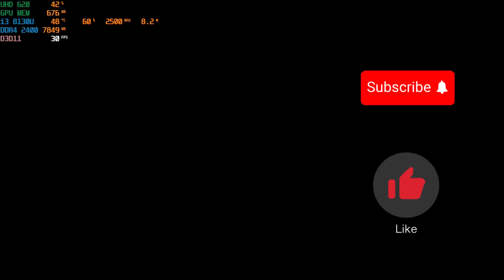Need For Speed Hot Pursuit Remastered | Intel i3 8130U (UHD 620) | HD 1080p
Need for Speed Hot Pursuit Remastered was released in 2020 and brings old good NFS HP back to life with improved graphics, sound and gameplay.

The remastered game requires more computing power than the original due to many improvements implemented to match the modern game world.
A 6-year-old Intel i3 8130U was sufficient to play it. Every game mode is playable with a minimum of 30 fps on LOW details.
The laptop had no problems, and the CPU and GPU handled it satisfactorily.
UHD 620 once again delivered a good performance.

RAM usage was moderate oscillating around 8 GB all the time, which is enough for smooth and comfortable gameplay.

The audio was clear and sharp all the time.

Chapters:

00:00 - intro
00:07 - settings
00:42 - gameplay (race)
04:55 - gameplay (pursuit)
08:24 - outro

Laptop Lenovo Ideapad 330S-14IKB
- CPU: Intel i3 8130U (Dual-core)
- GPU: Intel UHD 620 (integrated)
- RAM: 20 GB DDR4 (Flex-mode)
- SSD: 250 GB M.2
- OS: Windows 11
- VIDEO RECORDING: AverMedia 2 Plus

Please leave feedback and comments below.